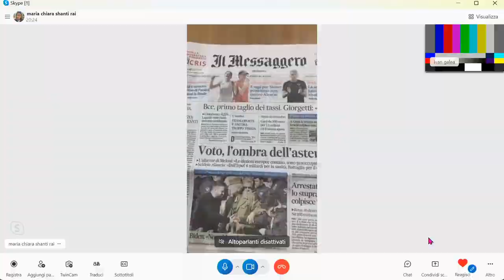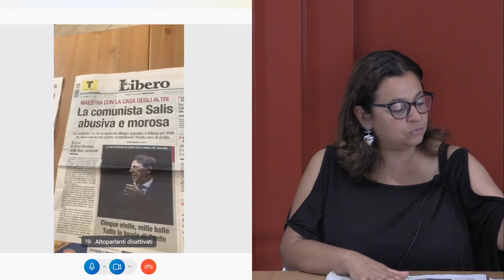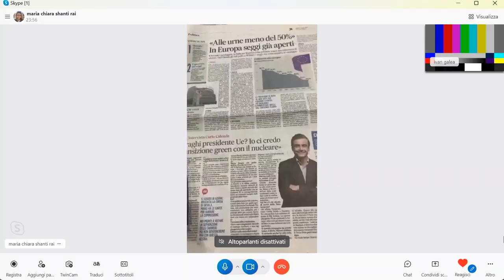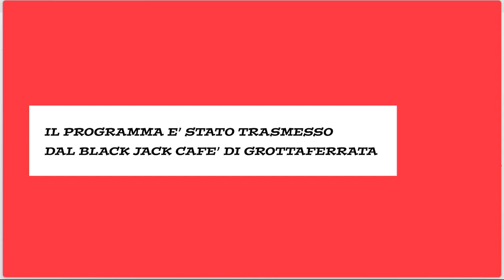Officina Stampa BAR del 7 giugno 2024 - Carlo Zoccolotti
Venerdì 7 Giugno 2024 in diretta dalle ore 9.30 dal Black Jack cafè Grottaferrata - Ospite Carlo Zoccolotti sindaco del Comune Genzano di Roma